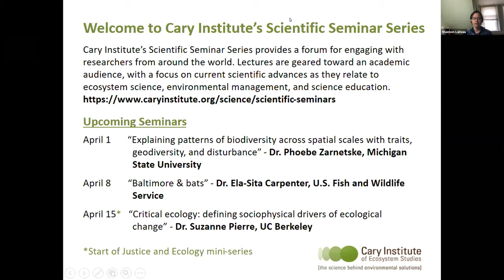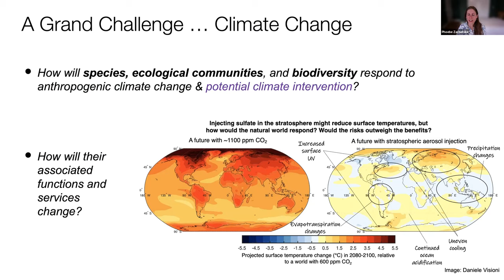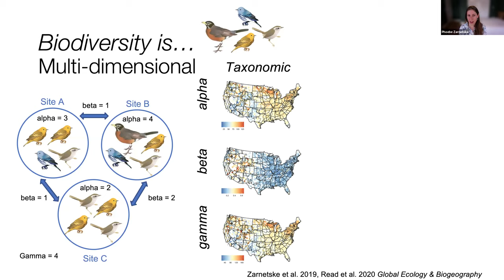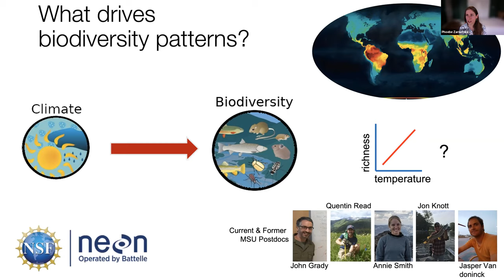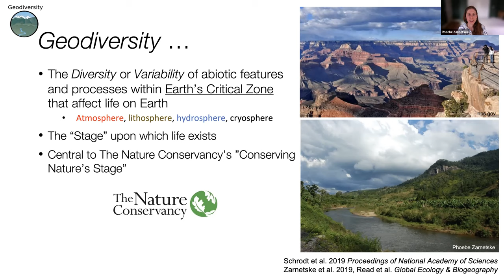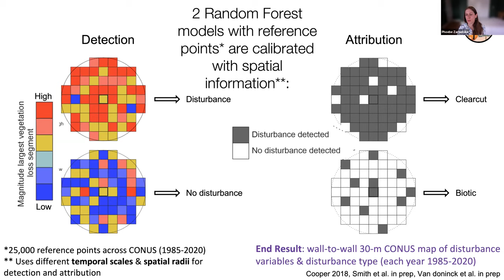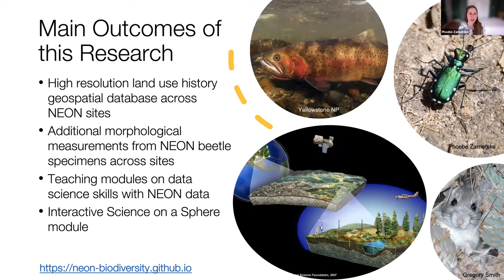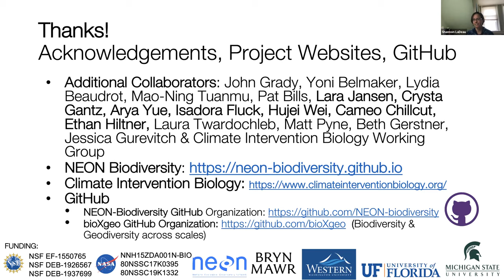Explaining Patterns of Biodiversity Across Spatial Scales with Traits, Geodiversity, and Disturbance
Speaker: Dr. Phoebe Zarnetske

Biodiversity is thought to be more strongly predicted by biotic drivers (e.g., competition) at local scales and by abiotic drivers (e.g., climate) at broader spatial scales, yet this theory has not been sufficiently tested from local to continental scales. In addition, disturbances and land use history are expected to alter the relationships between these drivers and biodiversity. Part of the challenge of disentangling the influence of these drivers is lack of scalable data from local to continental scales.

Dr. Zarnetske will discuss research from an ongoing collaborative macrosystems biodiversity project focused on quantifying local- to continental-scale drivers of biodiversity across the National Ecological Observatory Network (NEON). The team is using intraspecific trait variation from individual body size measurements of small mammals, fish, and beetles, to quantify the potential influence of competition on biodiversity. Using satellite remote sensing and lidar, they are detecting and attributing disturbances, land use history, and geodiversity across scales. Together, these biotic and abiotic drivers can help explain and predict patterns of biodiversity across scales. In addition to clarifying the drivers of biodiversity, this research is providing open and accessible high-resolution geospatial data including land use history of each NEON site, and geodiversity and disturbance layers across the conterminous United States.